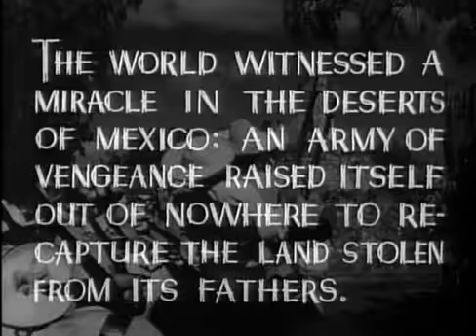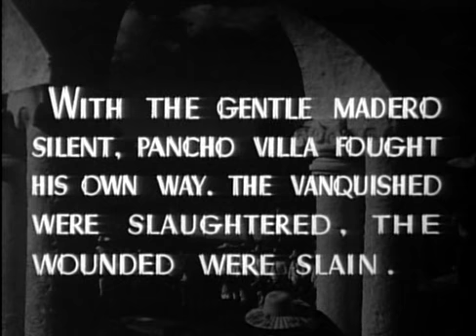Viva Villa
Film de Jack Conway ( y con colaboración de Howard Hawks ), del año 1934 y protagonizada por Wallace Beery. Narra la vida y peripecias del revolucionario Pancho Villa, que si bien mantiene un hilo histórico, se toma muchas licencias cambiando hasta nombres y situaciones, pero mantiene un buen ritmo narrativo.
Aquí hay unidos 2 momentos diferentes del film.